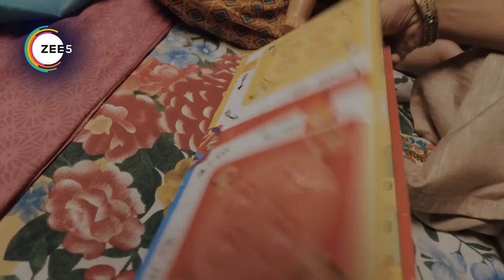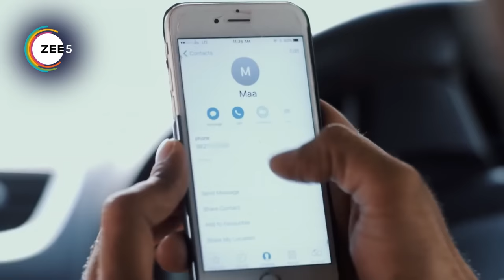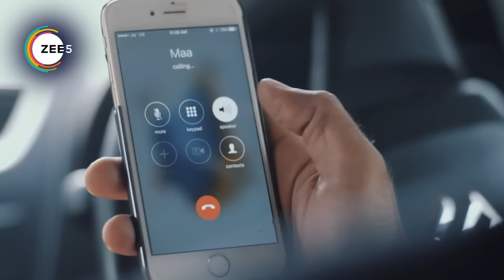Fear Files - Quick Recap 40_41_42 - 0 - Zee TV